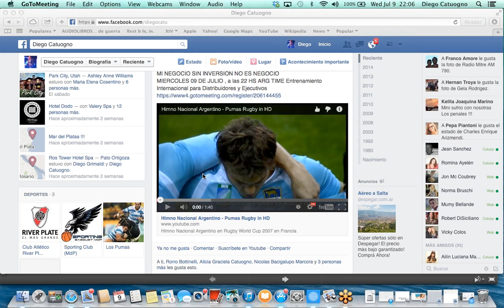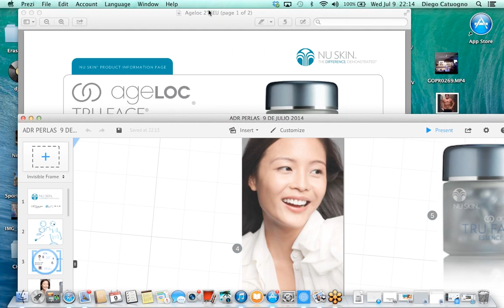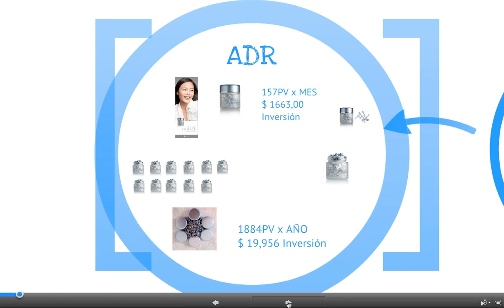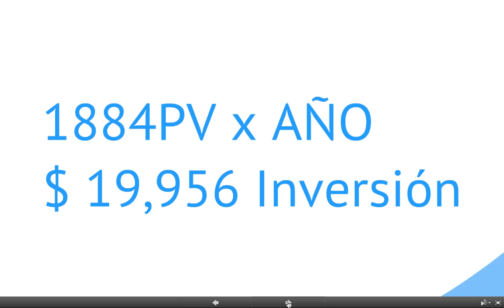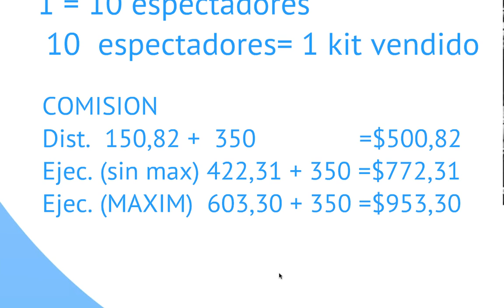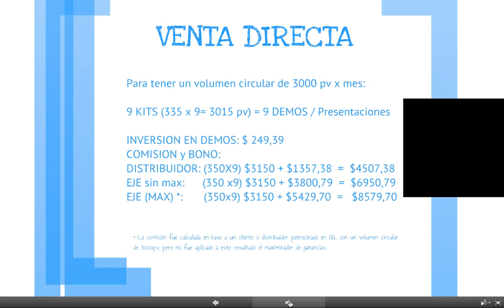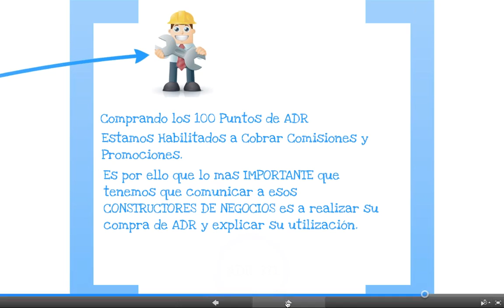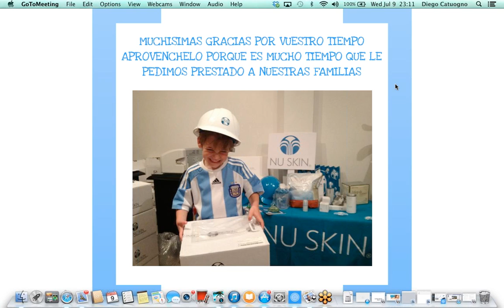Nu Skin Channel MI NEGOCIO SIN INVERSION NO ES NEGOCIO 7 9 14, 10 04 PM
Nu Skin Channel  MI NEGOCIO SIN  INVERSION NO ES NEGOCIO
ENTRENAMIENTO INTERNACIONAL PARA DISTRIBUIDORES Y EJECUTIVOS
TODOS LOS MIERCOLES 22 HS ARG TIME POR GOTOMEETING